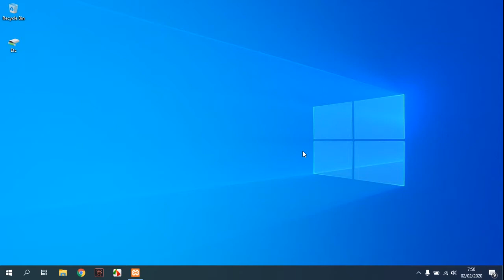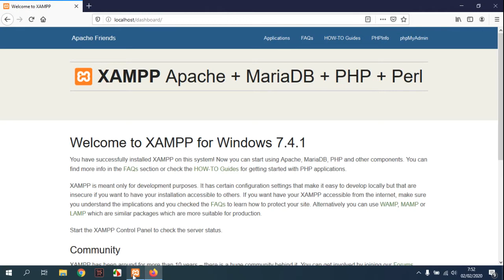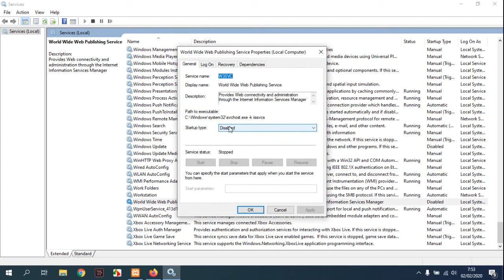Apache Xampp Port 80 Can't Run in Windows 10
Tutorial how to solve Apache Xampp Port 80 Can't Run in Windows 10.